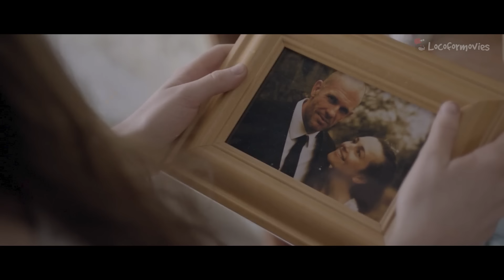🎦ATRAPADA EN EL INFIERNO | RESUMEN🎦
Una joven sordomuda vive en una casa de citas, donde el jefe la toma como su preferida, sin saber que la joven buscara manera de escapar..